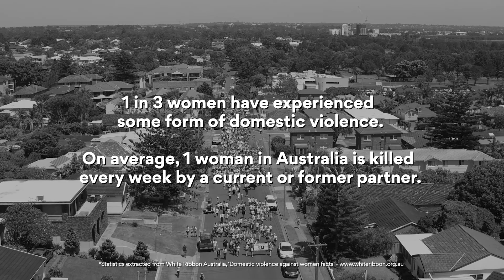2017 White Ribbon Walk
Celebrating another successful White Ribbon Walk!
Sutherland Shire Council, Police, emergency services, community and business leaders, and local high school students walked the Sutherland Shire White Ribbon Walk on Friday 24 November 2017.
The walk commenced at 10am from Woolooware High School. An official ceremony was held at 10.45am at Dunningham Park, and at Cronulla, at 10.45am. There was a free BBQ breakfast for all walkers.